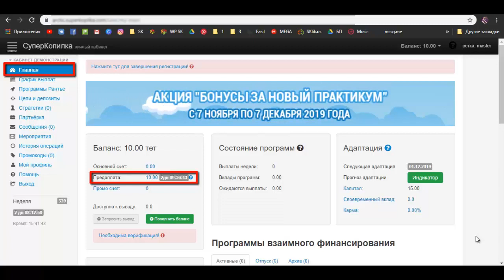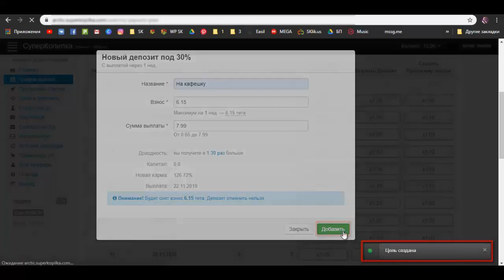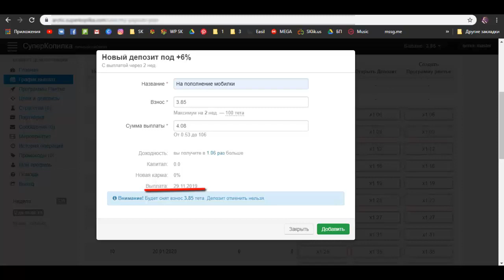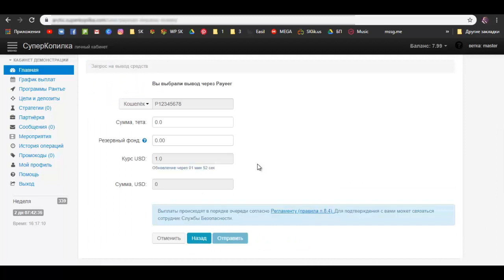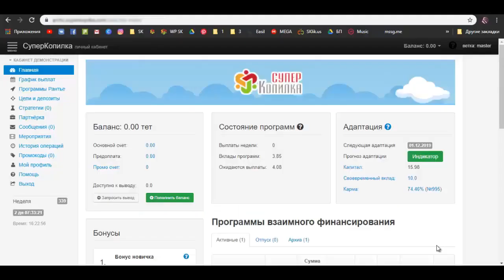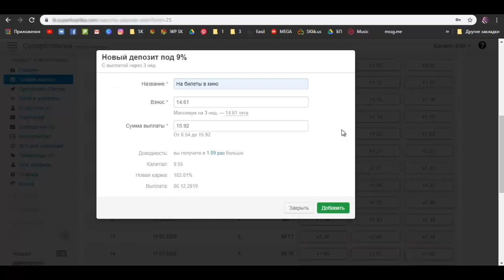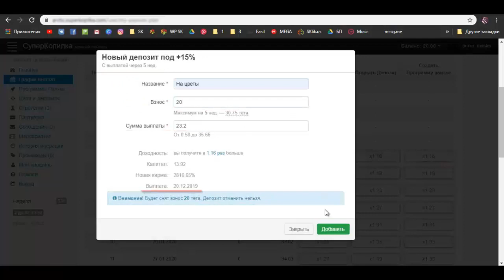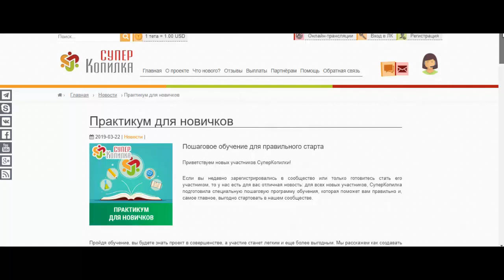Получи помощь $30 и увеличь свой доход в три раза!!! Подробная инструкция